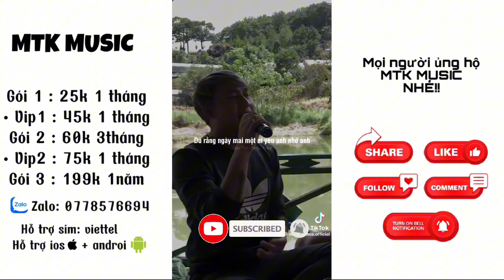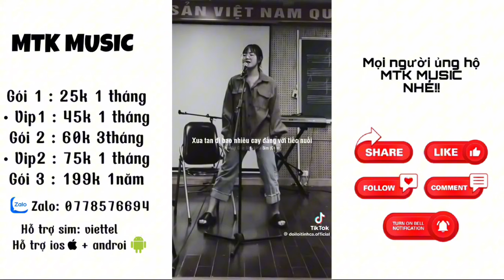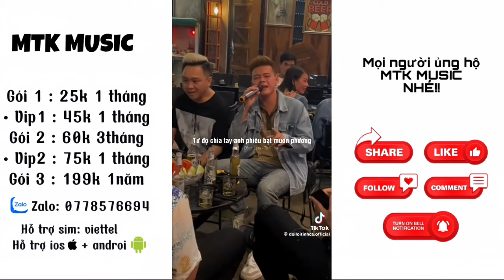Tổng hợp những bản cover hay nhất tiktok #7 |MTK MUSIC